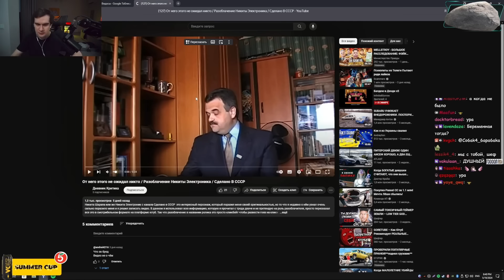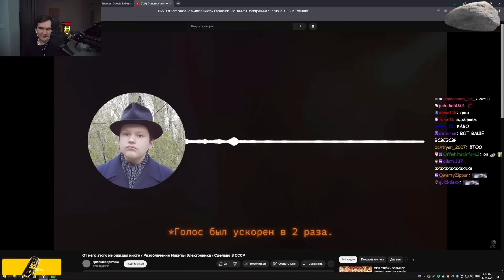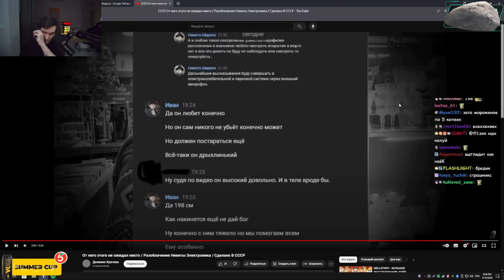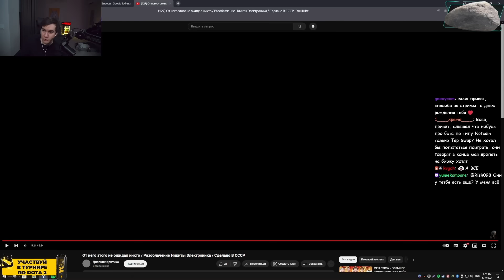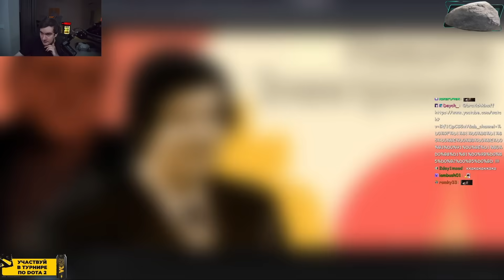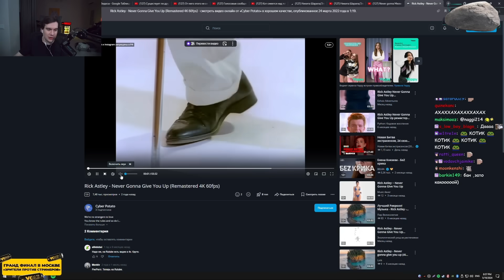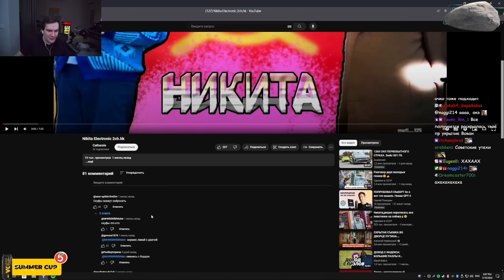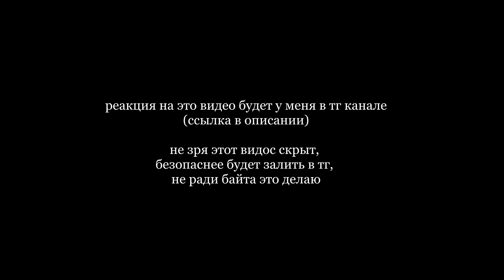БРАТИШКИН СМОТРИТ - РАЗОБЛАЧЕНИЕ НИКИТЫ ЭЛЕКТРОНИКА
Стрим от 19 мая 2024 года